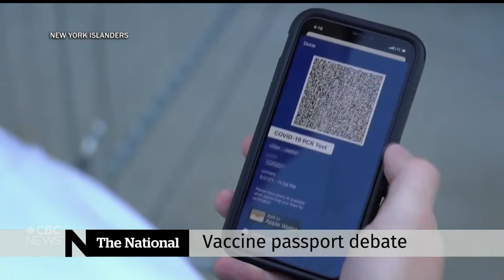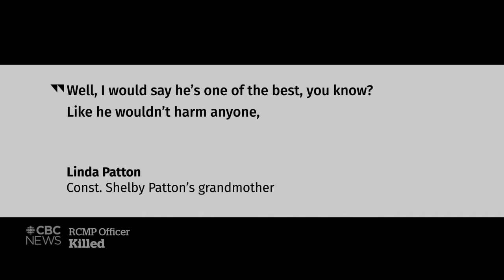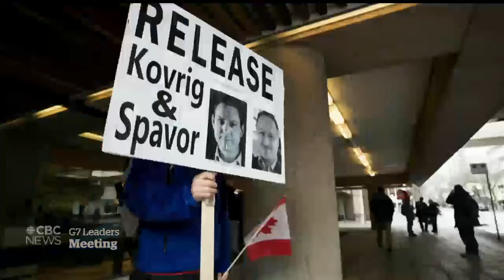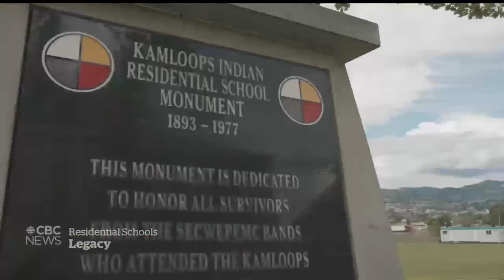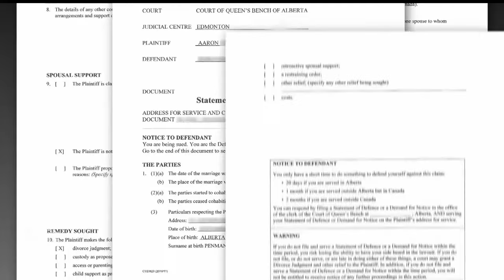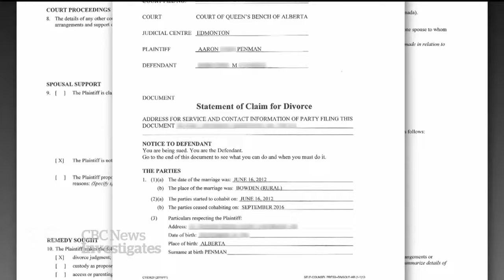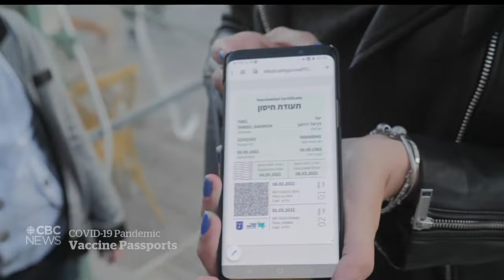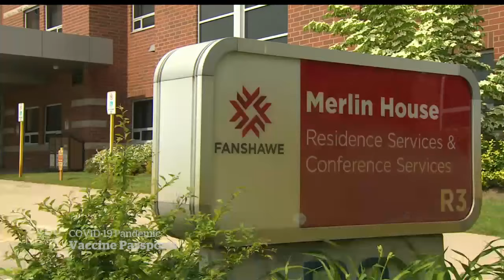COVID restrictions relaxed, G7 wraps up, Vaccine passports | The National for June 13, 2021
Parts of Canada revel in loosened COVID-19 restrictions as provinces push to get the last few residents to roll up their sleeves. Trudeau and G7 leaders make big promises on global vaccine sharing and climate change. Plus, the debate over vaccine passports.

Editor’s note: A previous version of this story included an interview with two people claiming they were eyewitnesses to the incident that led to the death of RCMP Const. Shelby Patton.

CBC interviewed the couple at the site of the collision in Wolseley, Sask. They told CBC News details of the events they claimed to witness from their apartment overlooking the scene. The couple expressed shock and emotion at what they say they had witnessed.

At that time, we had no reason to doubt their story.

The RCMP contacted CBC after investigators interviewed the couple, indicating their information showed that the couple's story was false. CBC News contacted the two people, who then admitted they had fabricated the story they told to our reporter.

We have removed their account from this broadcast.

00:00 The National for June 13, 2021
01:15 Push to up vaccinations as restrictions relax
04:14 Saskatchewan RCMP officer killed, 2 in custody
06:45 G7 leaders promise global COVID-19 vaccine help
07:25 G7 leaders pledge united front on China
09:42 Biden uses G7 to rebuild U.S. relationships
11:57 Military leaders golfed with Vance amid investigation
12:48 Vigils for London, Ont. family killed in attack
13:45 MPs promise summit on how to fight Islamophobia
16:05 Accused in London, Ont. attack due in court
16:15 Quebec to support search of residential school grounds
16:55 Searching for unmarked graves at residential schools
20:08 12 killed in an explosion in central China
20:31 Netanyahu out as Israeli PM, coalition takes over
23:09 Denmark soccer player collapses during match
23:35 Actor Ned Beatty dies at age 83
23:52 Go Public | The problems with hiring a paralegal
26:44 Delta pilot's note found 435 days later
27:27 The debate about COVID-19 vaccine passports
36:56 Vancouver's Stanley Cup riots, 10 years later
43:13 The Moment